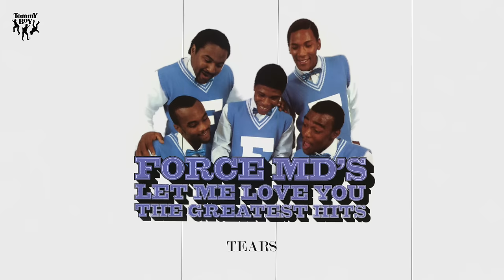Force M.D.'s - Tears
Lyrics:
Ooh... hoo...
Ho... ho...

As the sun sets and the night goes around
I can feel my emotions comin' down
But now I pull the covers off my bed
Saying to myself, "Tonight I'll forget"

Tears, tears
Falling like the rain
Tears, tears
Another heart knows my pain

Tears, tears
All the tears your heart wouldn't hide
Tears, tears
Now the tears become a good cry

If I could go back and change the hands of the clock
My heart would be sinking when you heard it tick-tock
For the one that I love has gone far, far away
It gets harder and harder to face another day

Every night
When I lay my head down to sleep I hope and pray
That this will be the last time I weep

I've heard it said
That a man is not supposed to cry
He ain't supposed to cry
But love is blind
And you will see that it's the reason why I cry

Tears, tears (Ho, ho, ho)
Falling like the rain (Tears)
Tears, tears

Forget, forget
I keep saying to myself
But realizing
That there'll be nobody else

Tears, tears
Tears, tears
Now those tears become a good night cry